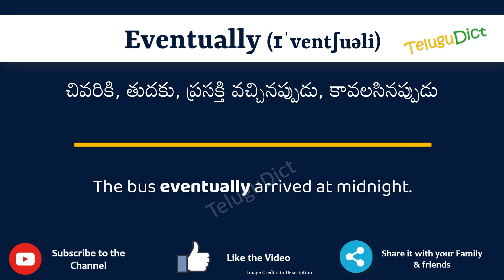Eventually Meaning in Telugu | Eventually in Telugu Dictionary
In this video, we will understand the meaning of Eventually in Telugu and learn the pronunciation of Eventually in Telugu.

 That is, you will understand Eventually meaning in Telugu as well as how to speak Eventually in Telugu,

What is the proper way to speak Eventually in Telugu?

So, Let’s learn the word Eventually in Telugu in just one minute.

Let’s, understands Eventually examples in Telugu

# Eventually తెలుగులో అర్థం
Eventuallyin తెలుగు